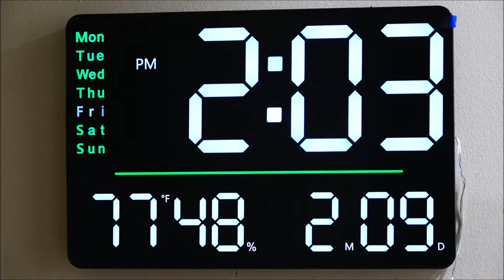The Trials And Tribulations Of The Infamous Shabear1000 *PARODY SKIT*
I just got in the mood to do something funny.